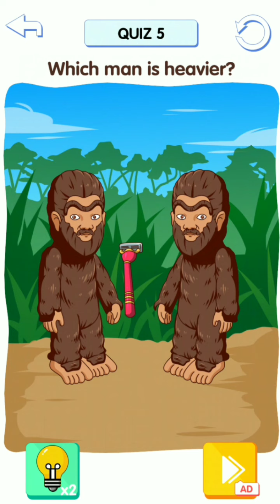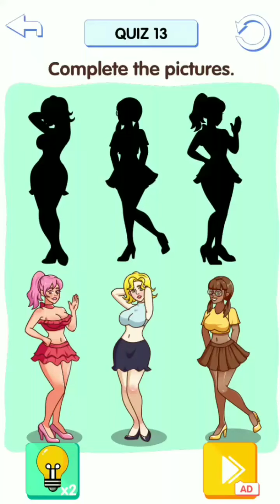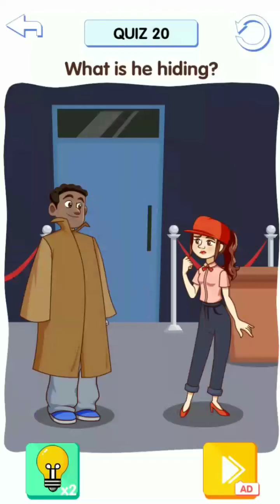Brain Raise tricky Puzzle 😝 All levels game play ▶️ 1 to 20 sexy twerk girls eat burger🍔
Displace master - Make her feel good all levels game play 1to30 displacemaster android twerk 🍔Brain Puzzle Girl power game